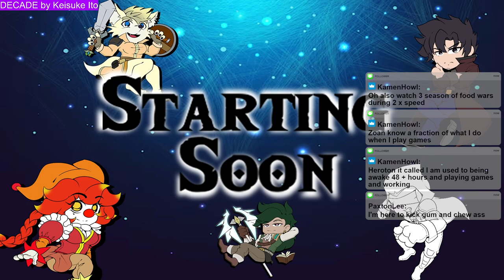[D&D] Shattered Skies - Session 1 || Lost & Found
Welcome to the world of Cainoo, the 40th Cycle of the Seven.

WANNA WATCH OUR EPISODES LIVE?

CAST